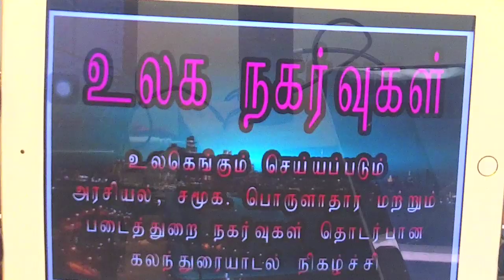உலக நகர்வுகள் 21-01-2020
இலங்கை சென்ற பல நாட்டு வெளியுறவுத்துறையினர்.
தமிழர்கள் முற்றாக ஓரங்கட்டப்படுகின்றனரா?
லிபிய உள்நாட்டுப் போர் முடிவிற்கு வருமா?
புட்டீனால் புட்டீனுக்கென அரசியலமைப்பு
இந்திய சீன உலகப் பொருளாதாரம்
ஹைப்பர்சோனிக் ஏவுகணைப் போட்டி
டாவோஸ் மாநாடு போன்றவை பற்றிய கலந்துரையாடல்